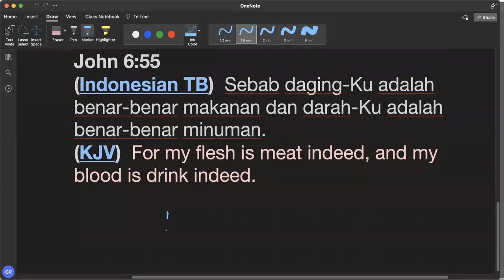290422 - #20 Arti Unleavened Bread part 4 "Meat and Drink"